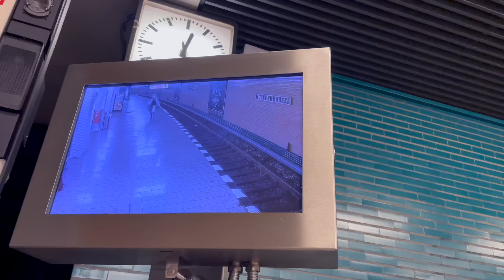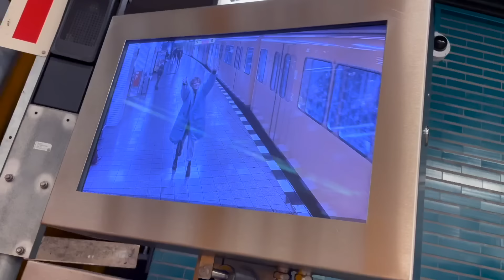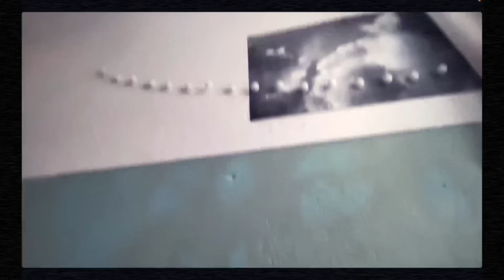PAULA PAULA - Digitale Augen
Meine Hommage an all die Fernbeziehungen der letzten Jahre, an all die ungewollt durch die Pandemie getrennten Menschen, an all die Sehnsucht und die verzweifelten Versuche  romantische Erotik in Einsen und Nullen zu verwandeln.

JETZT ALBUM BESTELLEN!
in Form einer limitierten Auflage von 500 selbstgefalteten CD- und 300 Vinylhüllen. Siebdruck auf recycelte Les Naturals Pappe, hergestellt in Berlin - Neukölln, handgefaltet von mir höchstpersönlich.

Outfit: Jule Osmers (Mahlower 1)
Schnitt und Postproduction: Marlène Colle
Musik und Text: Marlène Colle
Songarrangement: Kristina Koropecki, Gisbert zu Knyphausen, Joda Foerster, Daniel Freitag

gefördert durch die Initiative Musik und Neustart Kultur